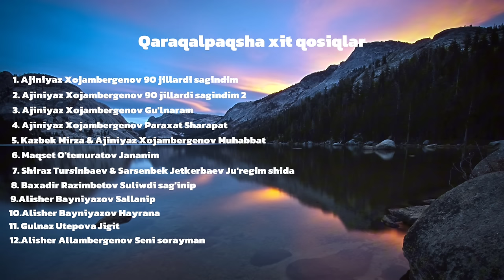2023-2024 jilg'i qaraqalpaqsha xit qosiqlar